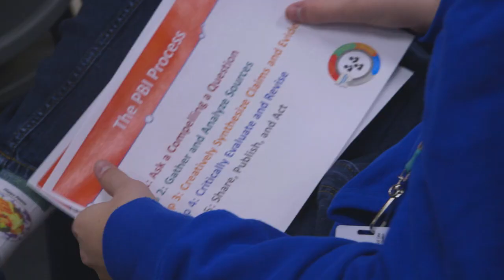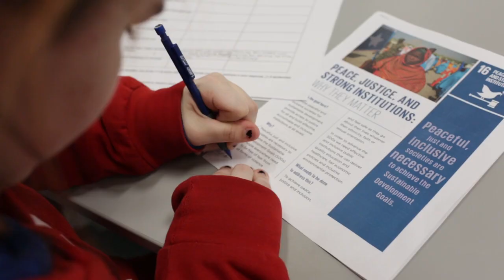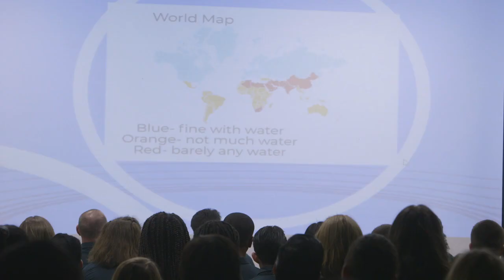PBI Global 2019 - Person Early College Innovation & Leadership (PECIL)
PECIL students explored global water and sanitation. They were joined by Wake STEM Early College High School students for the showcase and the simulated walk with water.